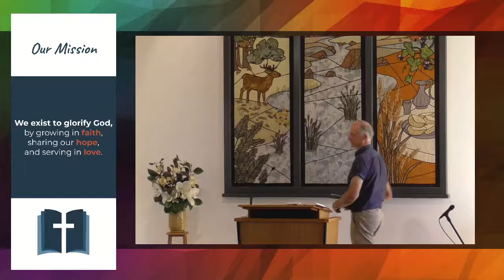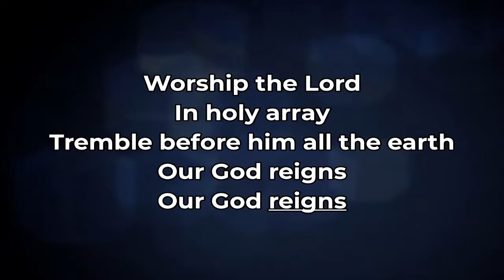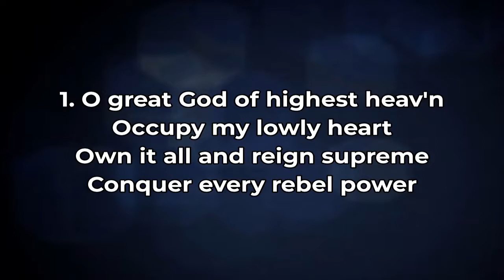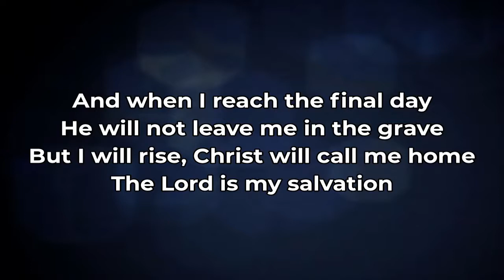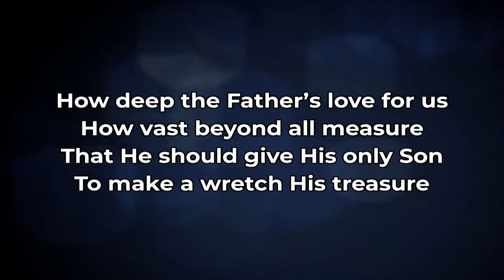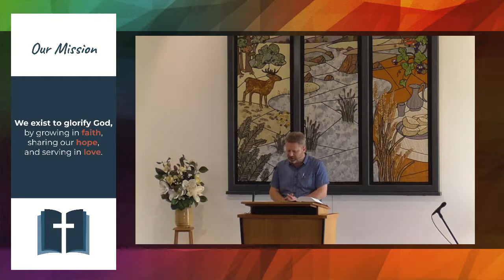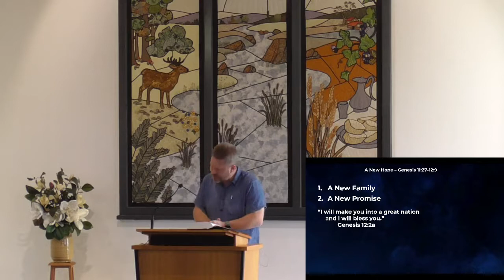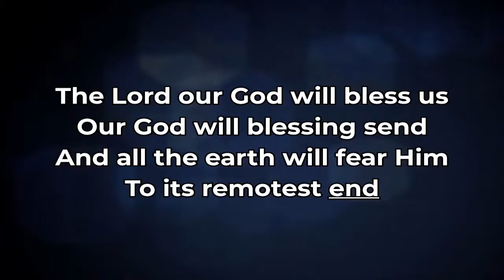A New Hope - Genesis 11:27-12:9 - December 5, 2021